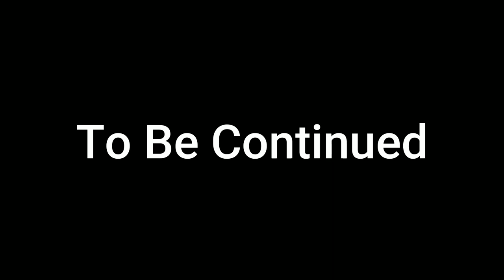Connect Reality's Season 4 Episode 1 | Last Time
New Episode sorry for the delay

Friends
Shaun
Mr.Popo
Potato